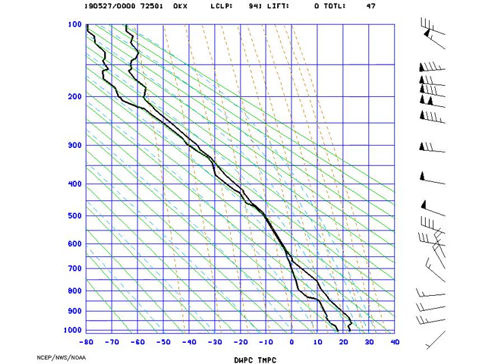AMS_Stuve_NYNY_2019-05-27